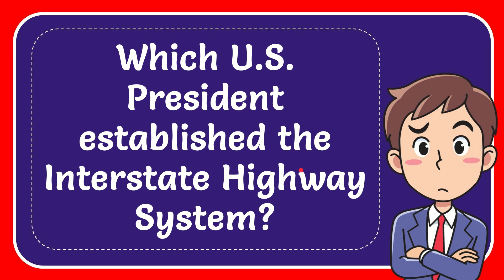Which U.S. President established the Interstate Highway System?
Which U.S. President established the Interstate Highway System? NEW VIDEO#